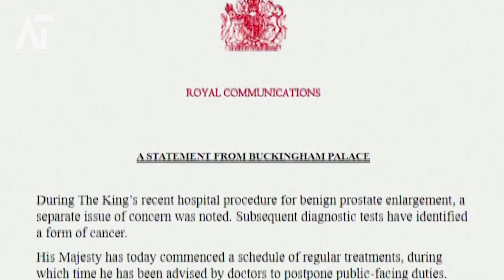Smiling King Charles visits cancer centre on his return to public duties | Amaravati Today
LONDON  -A smiling and healthy-looking King Charles returned to public duties on Tuesday for the first time since he was diagnosed with cancer in February, telling patients at a treatment centre for the disease in London that he was "alright".

Source: Reuters